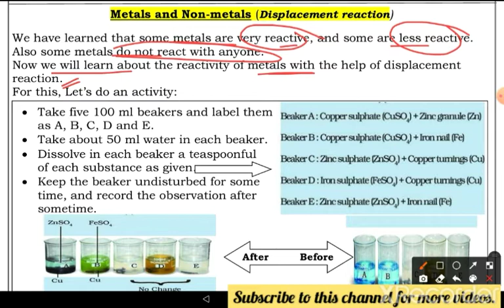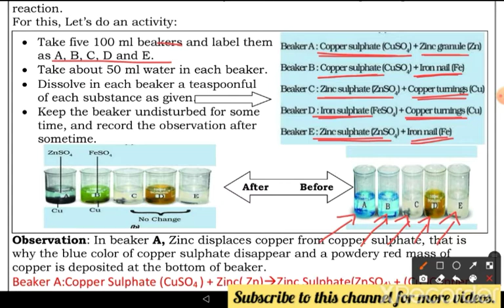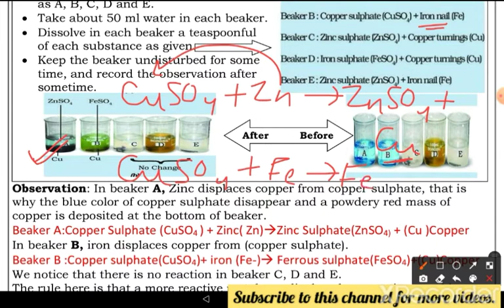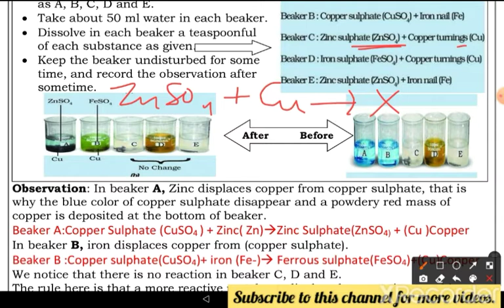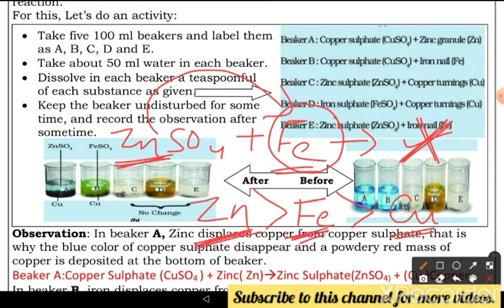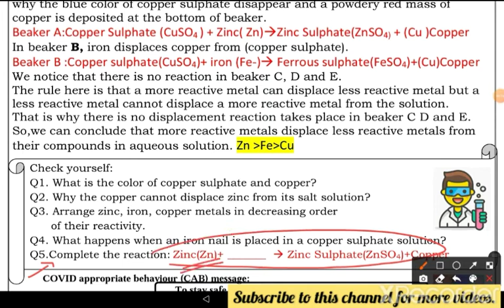Worksheet No 18 ॥ Class 8 ॥ 16 Sep 2021 ॥DOE WORKSHEET ॥Science॥Metal Nonmetal Displacement Reaction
Metal Nonmetal Displacement Reaction
Science class 8
worksheet 18